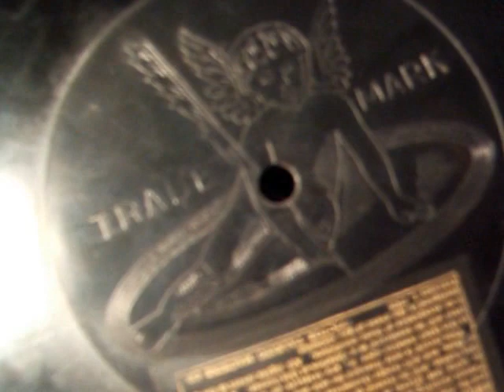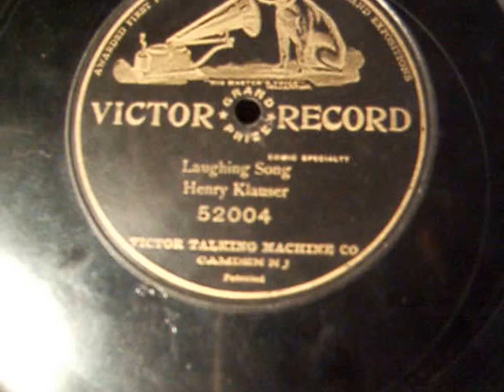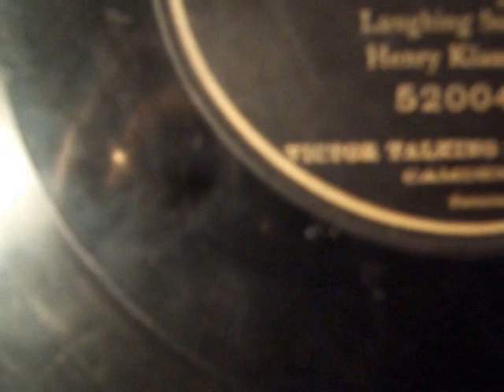Victor Grand Prize Record 1904 - Henry Klauser Laughing Song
Henry Klauser was a Norwegian and an Actor, who recorded this selection in 1904, on Location in what is now Oslo Norway by the Gramophone and Typewriter Co. of Great Britain. This is one of the earliest and best recordings of a Laugh that I have ever found, and hopefully it will have you laughing along with the late Mr. Hauser. Can anyone translate what is being said in Norwegian at the beginning of the record?  Also if you listen really carefully at the end of the recording you will hear very faintly people talking in the background. This was a fairly common occurrence during the very early recording sessions done on location back around the turn of the last century. Hope you enjoy this Historic recording.